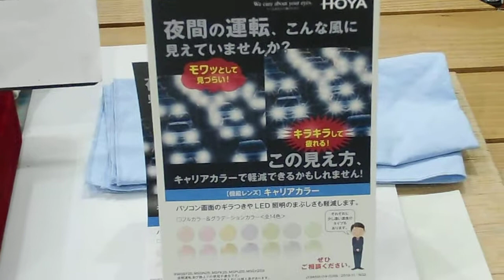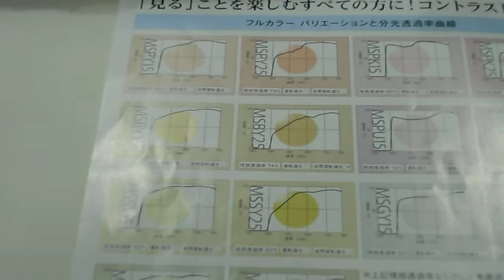室蘭市 メガネ店 夜間や雨天の運転が楽、ホヤ、キャリアカラーレンズ